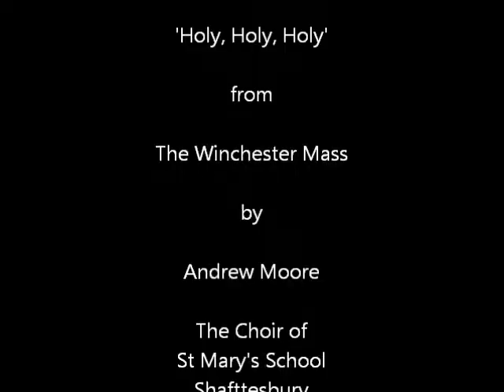Holy, Holy, Holy from The Winchester Mass by Andrew Moore (descant version)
The Winchester Mass, by priest-composer Andrew Moore, is a completely new and approved setting of the new English translation of the Roman Missal. It can be sung in unison, as in this recording, or with added descant and can be accompanied by either keyboard or organ alone, or with other instruments. Further information on how to obtain the score and parts can be found